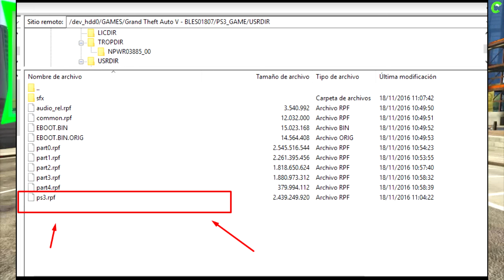TUTORIAL! COMO NO SER CONGELADO POR MODDERS en GTA 5 ONLINE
►►Contacta conmigo◄◄